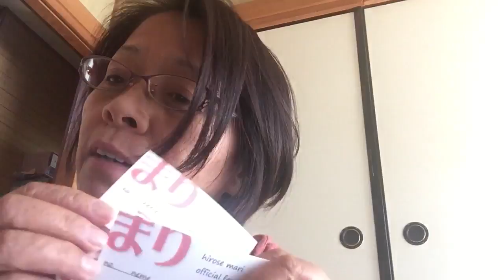広瀬まりふぁんくらぶ通信「音戯奏紙」発送準備！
2018年4月28日
広瀬まりふぁんくらぶ通信「音戯奏紙」
第一号発送しまーす。

会員証にお名前を書いて、
パウチして…

楽しく読んでいただけると嬉しいです。